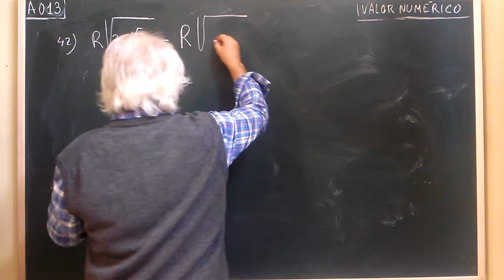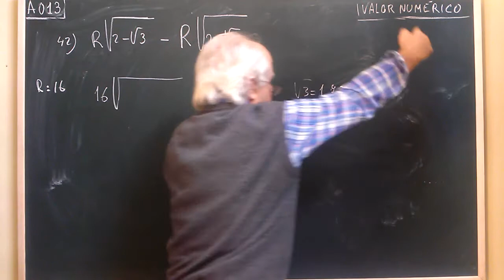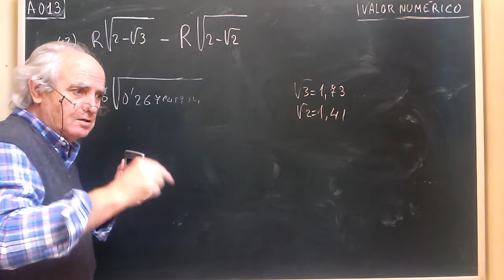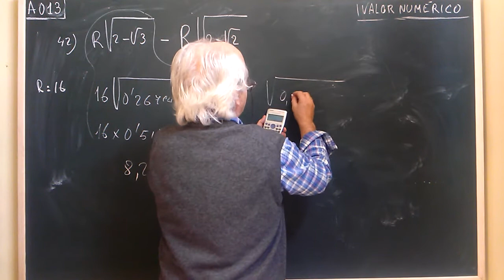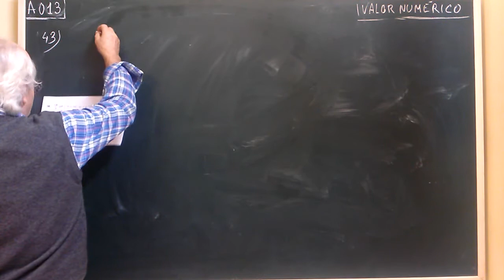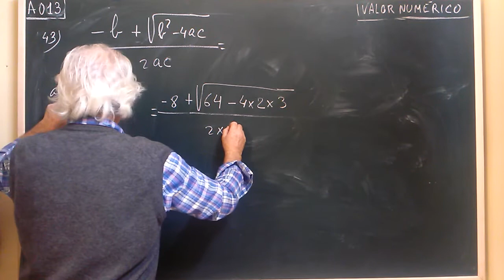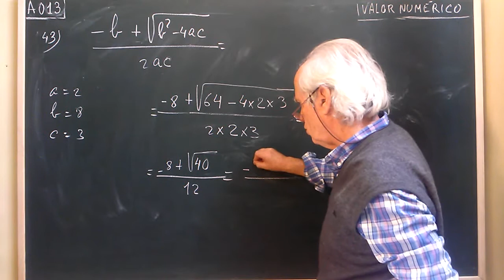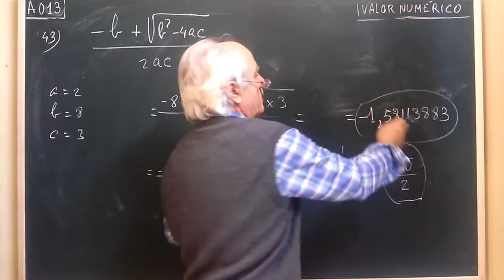A013·2 .5º VÍDEO DE CÁLCULO DEL VALOR NUMÉRICO (ej.40a42)